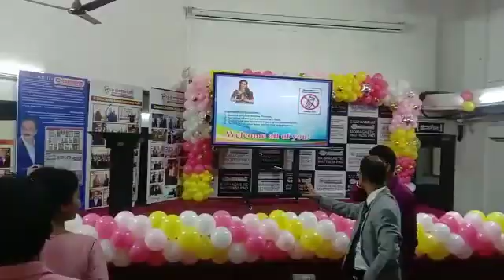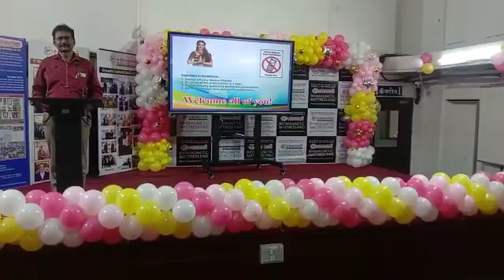Mumbai head office e biotorium ebiotorium official